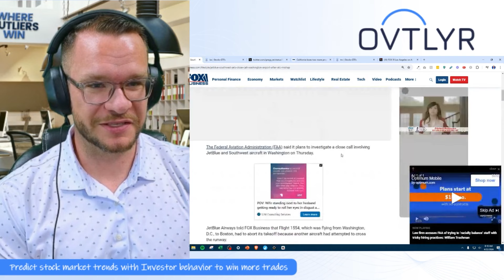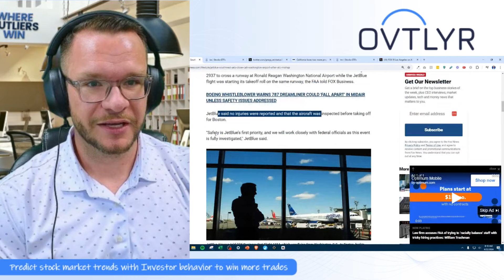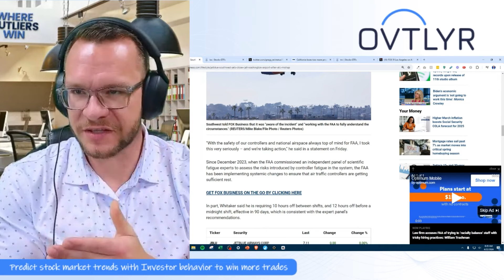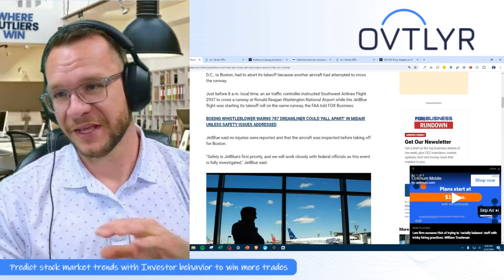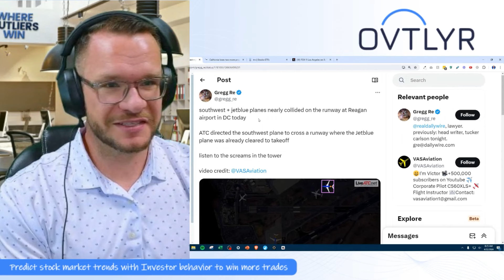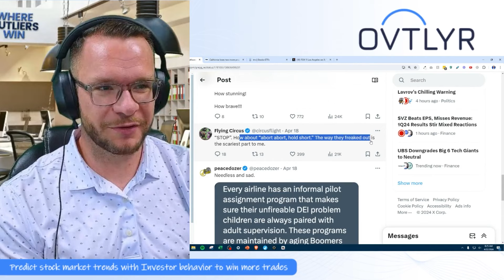JetBlue & Southwest Planes ALMOST COLLIDE on Runway!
In this riveting video, we bring you exclusive coverage of a hair-raising moment at the airport involving two major airlines, JetBlue and Southwest. Buckle up as we unravel the dramatic events that unfolded on the runway!

Picture this: JetBlue Flight 1554, bound from Washington D.C. to Boston, is all set for takeoff. But just as it begins its ascent, a spine-chilling realization dawns - another aircraft, a Southwest Airlines flight, is on a collision course! The air traffic controller's directive sends shockwaves through the control tower, as both planes hurtle towards disaster.

But fear not, viewers! Our expert analysis reveals that despite the heart-stopping close call, the quick reflexes of both flight crews averted catastrophe. The JetBlue pilot aborts takeoff, while the Southwest plane halts just in time, mere moments before potential impact. It's a testament to the skill and professionalism of these pilots under pressure.

Yet, the story doesn't end there. The Federal Aviation Administration (FAA) is on high alert, launching a full-scale investigation into this harrowing incident. Questions abound: How did this near miss occur? Was it a lapse in communication or a systemic issue? Our in-depth coverage leaves no stone unturned as we seek answers to these pressing questions.

Join us as we dissect the audio recordings, scrutinize the flight paths, and interview industry experts to shed light on this adrenaline-fueled ordeal. From the initial shock to the aftermath, we provide an exclusive glimpse into the inner workings of aviation safety protocols and the rigorous standards that govern our skies.

But amidst the chaos, one thing remains clear: safety is paramount. Both JetBlue and Southwest prioritize the well-being of their passengers above all else. Their swift actions and adherence to protocol underscore the importance of rigorous training and unwavering vigilance in the face of adversity.

As the investigation unfolds, we invite you to share your thoughts and insights in the comments below. Did the air traffic controller's directive put lives at risk, or was it simply a momentary lapse in judgment? We want to hear from you!

In addition to our gripping coverage of this aviation thriller, we also delve into broader issues plaguing the industry. From the reliability of air traffic control systems to the implications of long layovers on controller performance, we explore the challenges and complexities of modern air travel.

But the drama doesn't stop there. We shift our focus to another aviation giant, Boeing, and the controversies surrounding its safety record. From malfunctioning doors to mid-flight fires, the whistleblower's chilling demise raises questions about accountability and transparency in the aerospace industry.

And if that wasn't enough excitement for one video, we introduce you to the world of AI trading signals. Discover how OVTLYR's cutting-edge technology predicted market movements with uncanny precision, offering investors a strategic advantage in turbulent times.

From heart-stopping near misses to groundbreaking innovations, we bring you the latest and greatest in aviation news, analysis, and insights.